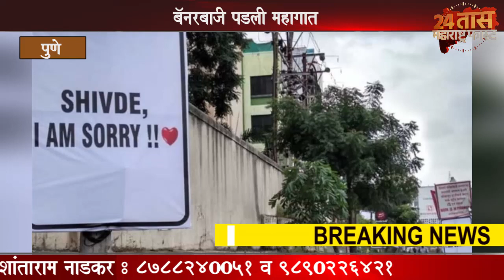"Shivade i am sorry" बॅनर लावणाऱ्या प्रियकराला प्रेम पडले महागात ; ७२ हजारांचा दंड बसु शकतो